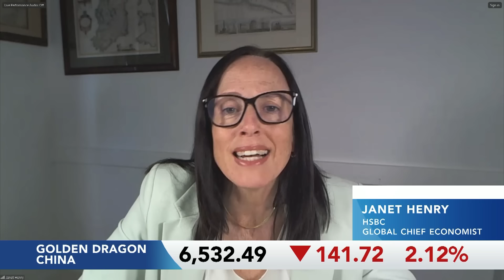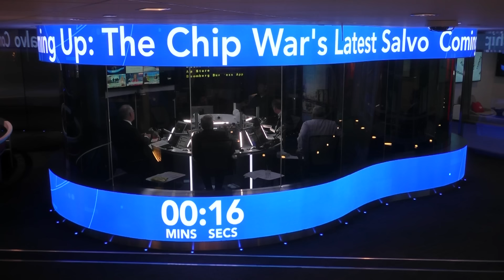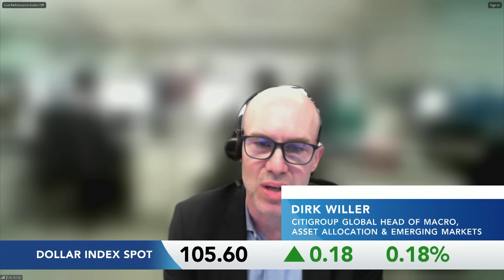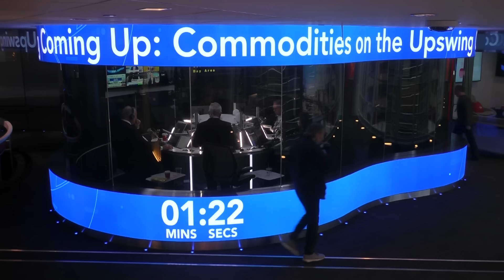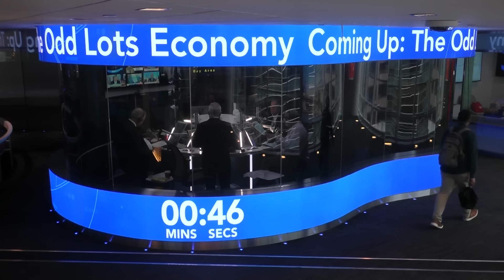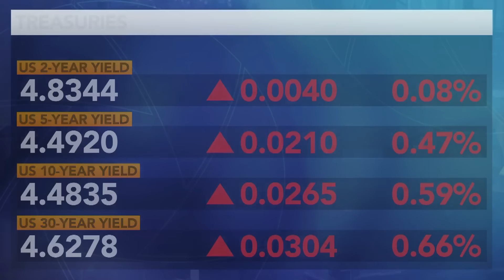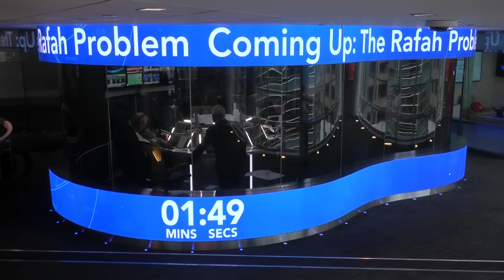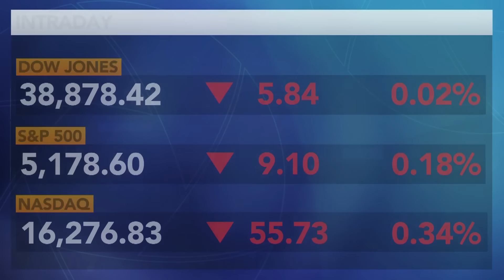The Path to 2% | Bloomberg Surveillance | May 8, 2024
Bloomberg Surveillance hosted by Tom Keene and Paul Sweeney

Featuring:
• Emily Roland, Co-Chief Investment Strategist at John Hancock Investment Management, on earnings and the outlook for US markets
•      Richard Clarida, global economic advisor at PIMCO and former vice chair of the Federal Reserve, on monetary policy, the labor market and near-term inflation expectations
•      Mandeep Singh, senior technology analyst with Bloomberg Intelligence, on Apple iPhone sales in China and its new iPad, as well as Intel's latest hurdle
•      Mick Mulroy, co-founder of the Lobo Institute and former US Deputy Assistant Secretary of Defense for the Middle East, on the latest developments in the Israel-Hamas war